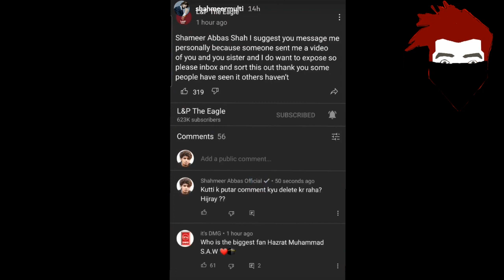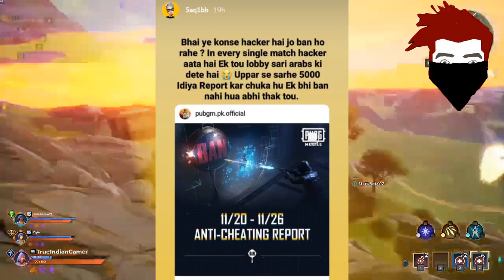L&p Warning Video leak shahmeer Abbas and His Sister | MR Jay Plays Big scen | Kaky Thousand collab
__-__-__-__Updates__-__-__-__-_-_

InTro 00:00

1. Fortitude Raper 00:14
2. Kakythousand x choco 01:25
3. Shahmeer Abbas vs L&p 01:44
4. Babar Azam 02:50
5. Khan Sab 03:20
6. Mr Jayplays 04:04
7. Gamer VFX 04:25
8. Bilal saeed x pardesi 04:44
9. Ganji swag 04:57
        Subscribe 05:53

                          Bus Karo

Bubyeee!,